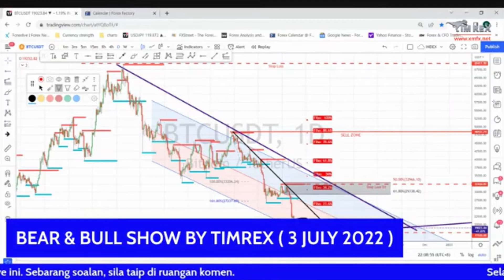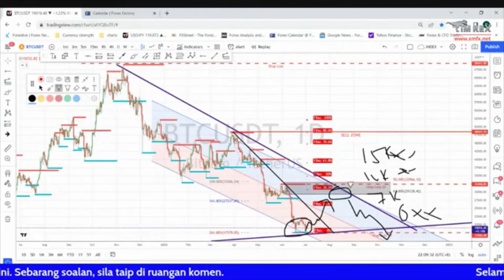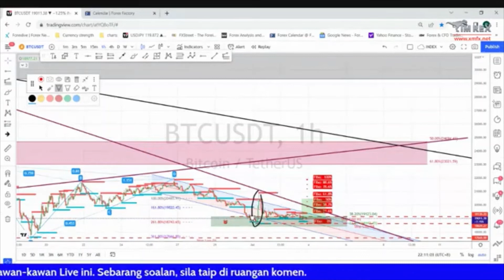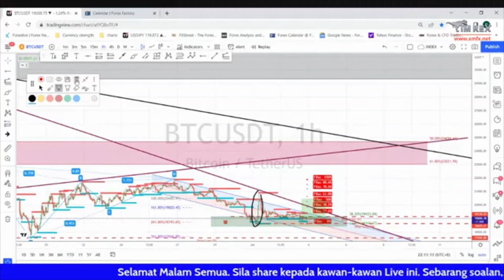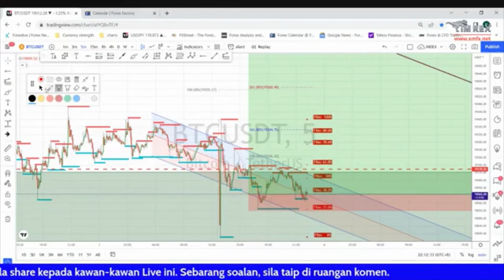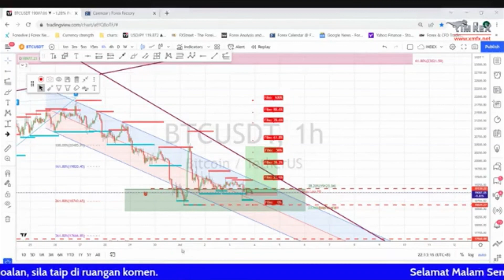Week 27 - Bitcoin Analysis